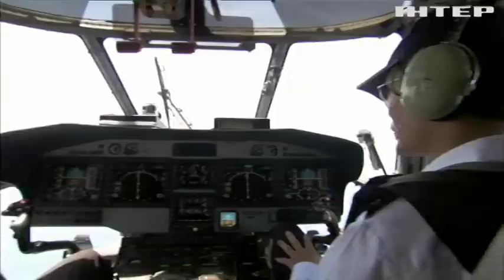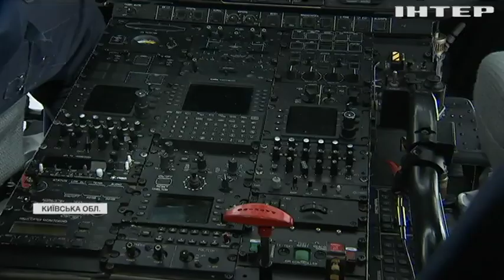Сучасні французькі вертольоти посилять обороноздатність України - Петро Порошенко